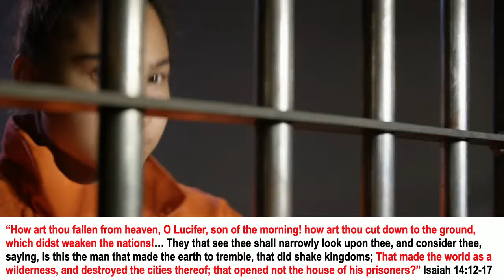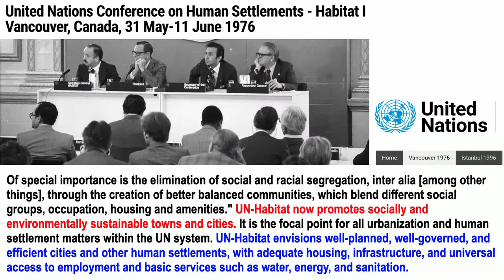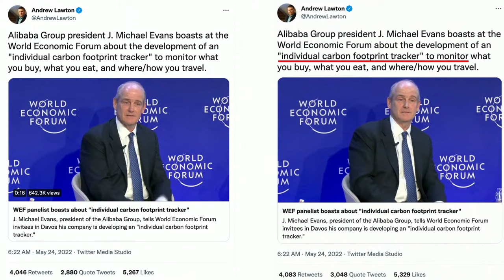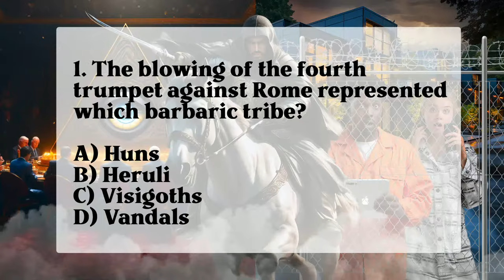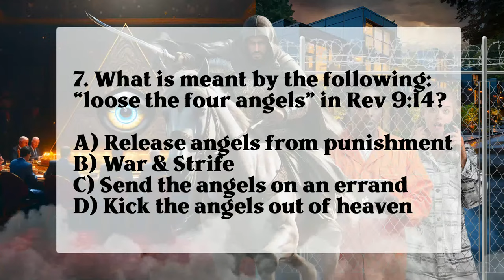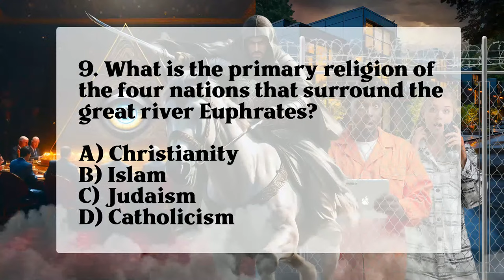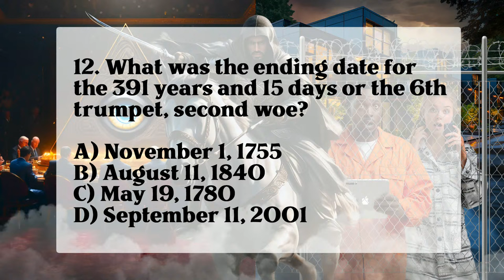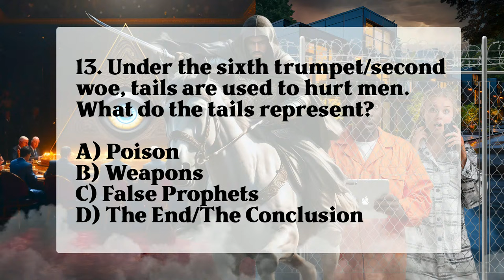Agenda21 & Agenda2030: Devil Is In The Details. How To Live as Kings & Queens. Q & A: The Second Woe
Agenda21 & Agenda2030: The Devil Is In The Details. How To Live as Kings & Queens. Question & Answer on The Sixth Trumpet and Second Woe